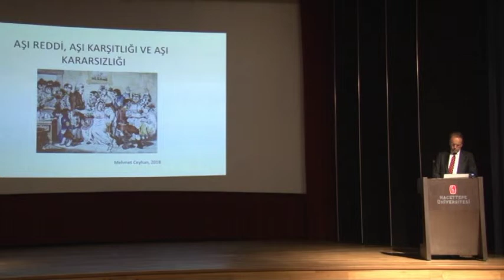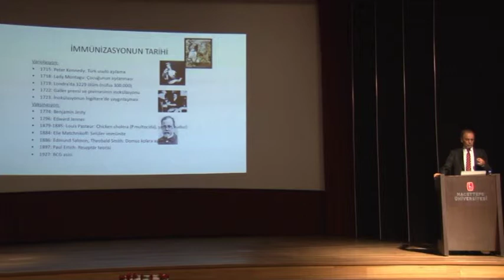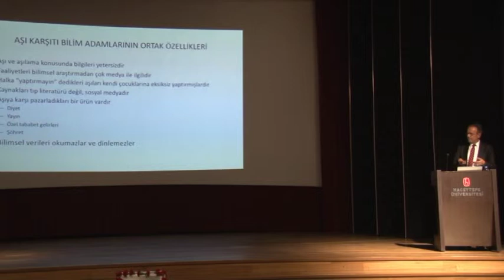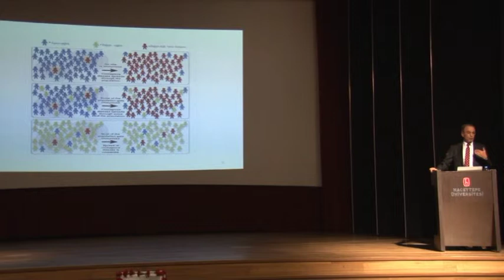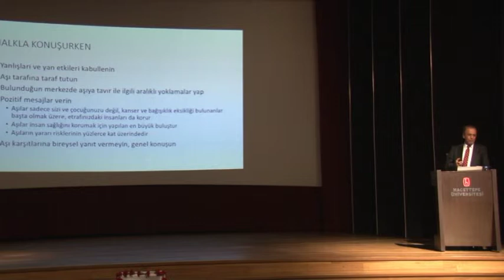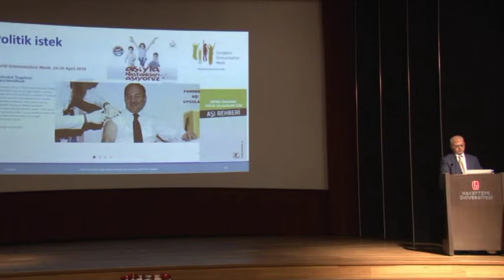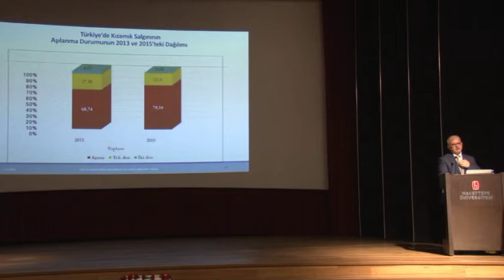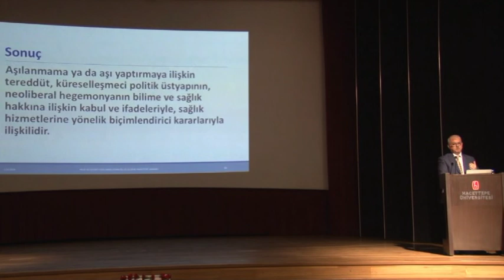Prof. Dr. Nusret Fişek Anma Etkinliği - Bölüm 2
Halk Sağlığı önderi Prof. Dr. Nusret H. FİŞEK'in anma etkinliği 1 Kasım 2018 Perşembe günü Hacettepe Üniversitesi'nde gerçekleştirildi.